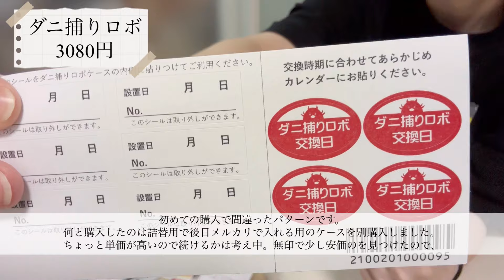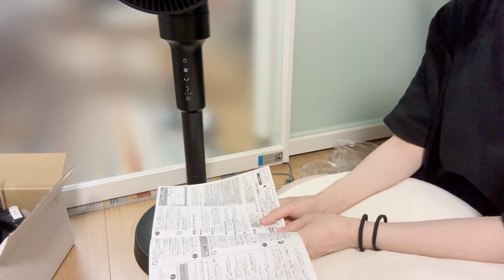【購入品紹介】プライムデイ購入品続/同時期のお買い物マラソン楽天/これでボーナスの買い物は終了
買物大好きガジェットも少し好き食べることも大好きなnoritamaです。

夏のプライムセールで買ったものの続きと、楽天のお買い物マラソンで買ったものになります

コーエンワンピース

Apple Watch ケース

アーバンリサーチのワンピースは売り切れなのか
リンクが貼れませんでした